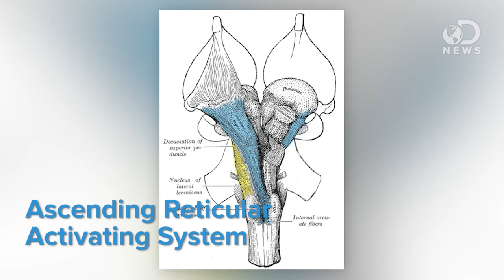Introverts and Extroverts Have Different Brains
Everyone's personality is different- some like constant interaction with others, while other prefer a more solitary, reflective existence. And it turns out, this behavior goes beyond personality, but is actually the result of physiological differences in the brain. Laci looks at what those differences are.

Are Extroverts Happier than Introverts?
"Insight into differences between two personality types."

"Herewith, TIME's unscientific survey of loud (and quiet) giants — it takes both kinds to make history."

"The attitude that there's something wrong with introverted people is widely shared in society, where fast talk and snap decisions are often valued over listening, deliberation and careful planning."

"The first pair of psychological preferences is Extraversion and Introversion. Where do you put your attention and get your energy?"